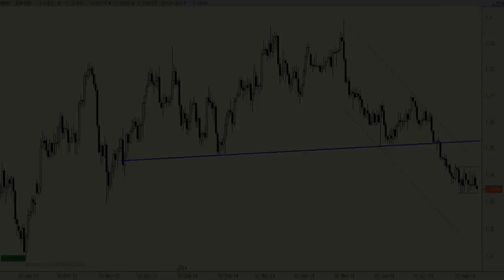Vídeo análisis técnico de divisas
En las últimas dos semanas estamos viendo al cruce desplazarse de forma lateral dentro de un rango de precios muy estrecho.

El cruce está cediendo terreno de nuevo y lo cierto es que le tenemos muy cerca ya de la base del movimiento lateral, por definición soporte.